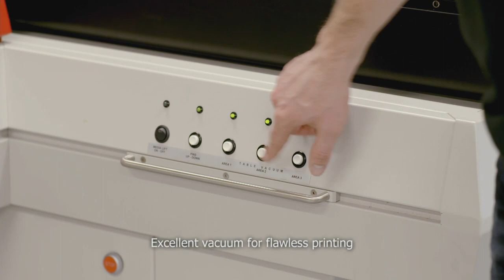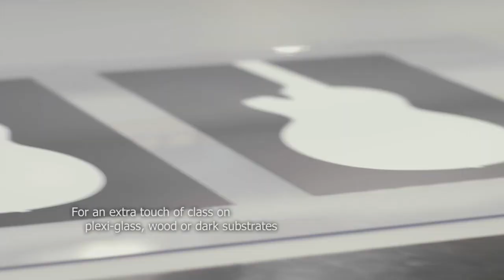Jeti Titan HS true flatbed inkjet printer.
Jeti Titan HS is the next generation of in industry-leading true flatbed at an unequalled price/productivity ratio.All Agfa Graphics inkjet printers are part of a complete package which also includes Asanti workflow and dedicated inks.